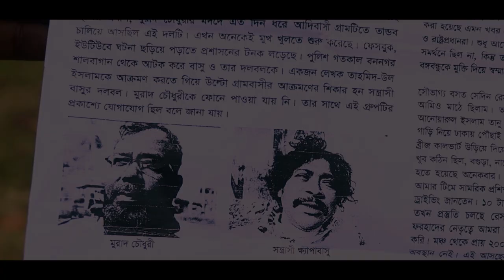LORHOI - লড়হই || An allegory by Harunur Rashid himel || Teaser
LORHOI TEASER - লড়হই টীজার
একজন শিল্পী তার রাজনৈতিক সচেতনতার প্রকাশ ঘটিয়েছেন একটি গল্পের মাধ্যমে। গল্পটি হয়ত ছায়া অথবা ছায়াবিহীন অবয়ব, গল্পের নায়কেরা অনেকটা বুনো ঝড়ে ভেসে আসা দাবানল হলেন কেনো জানতে পারবেন, ফ্যাসিবাদের নমুনা পাবেন গ্রামীণ মোড়কে, সব শিখা এক হলে যে দানবও পুড়ে ছাই হবে জেনে নিবেন।
টিজার প্রকাশ করলাম, অপেক্ষায় রাখলাম পুরো গল্পটি দেখানোর।
Gemini's island এর Youtube channel এ চোখ রাখবেন এই প্রত্যাশায়...